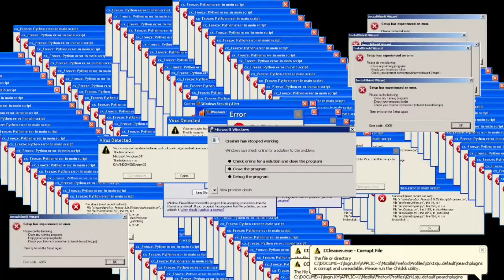PUBG MOBİLE [WIN] KLAN HACK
TÜM TAKIM HİLE
UTANMADAN SIKILMADAN HİLE İLE OYUN OYNUYORLAR.
VİDEODA BAZI YERLER DE KENDİMİ TUTAMADIM ORALAR SANSÜRLÜ.
SAYIN PUBG YETKİLERİ LÜTFEN BANLAYIN BU KOLSUZLARI.
HİLESİZ TEMİZ BİR OYUN DİLEĞİ İLE...